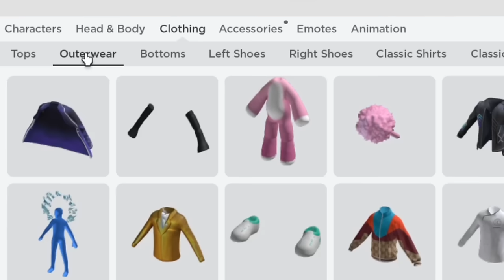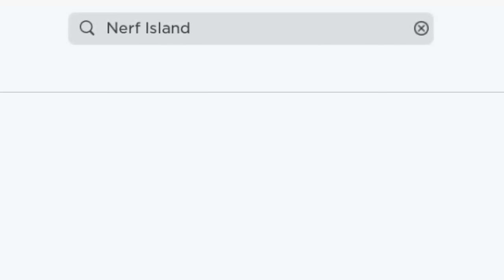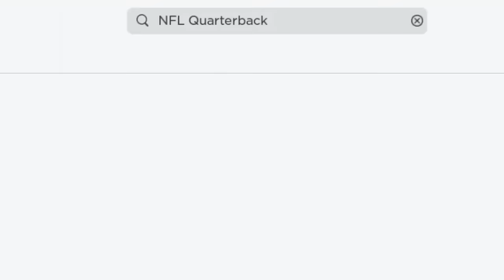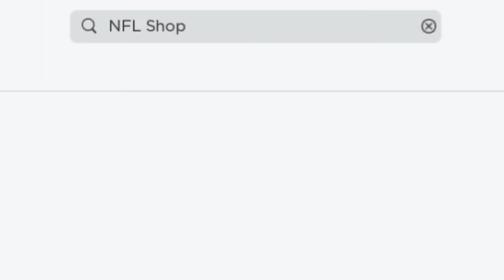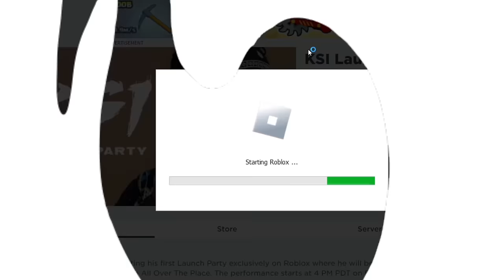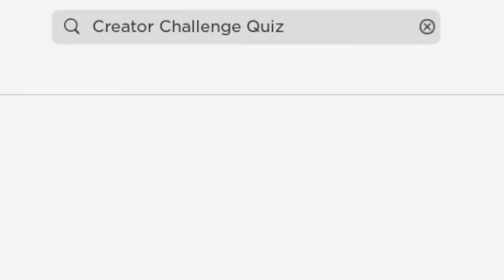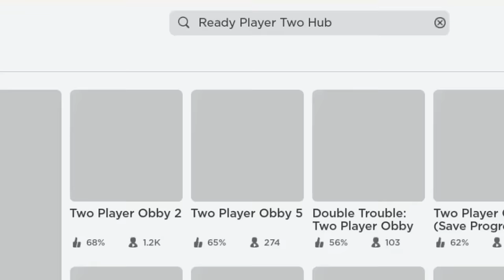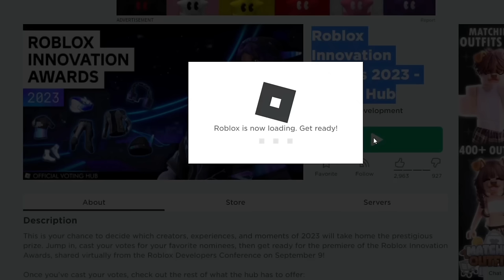GET 25+ BLACK AND BLUE FREE ITEMS!😱💙🖤 (ACTUALLY ALL STILL WORKS)